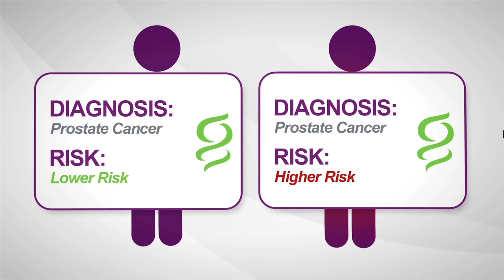Short and Long Term Complications of Prostatectomy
Are you going to have a prostatectomy?  Do you know about the short and long-term complications?  These procedures are necessary, but there are some things you need to know about life after treatment.  There are several types of complications that tend to follow this surgery.  Doctor Roscoe Nelson describes what these effects are and how to help diminish them in this video.